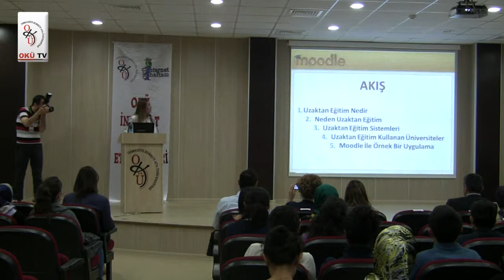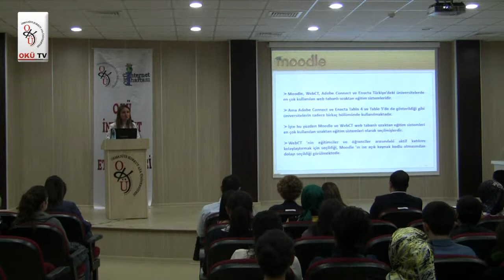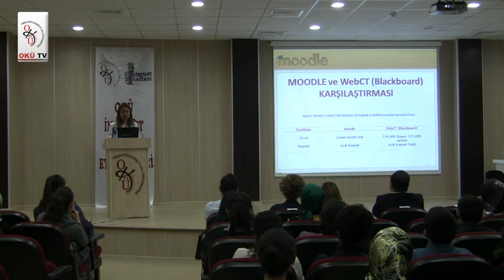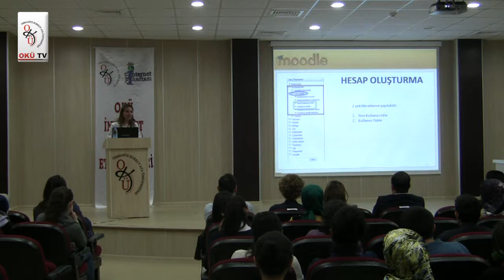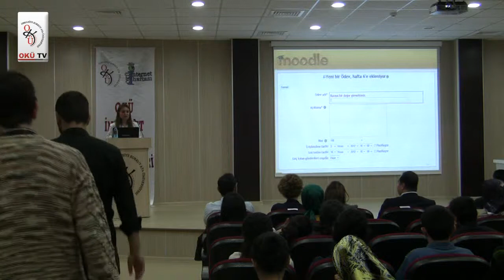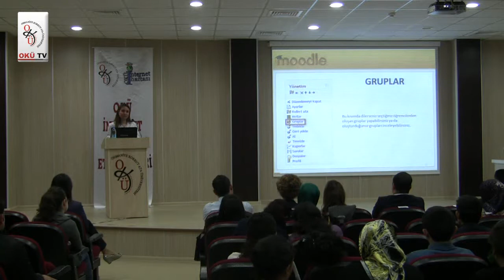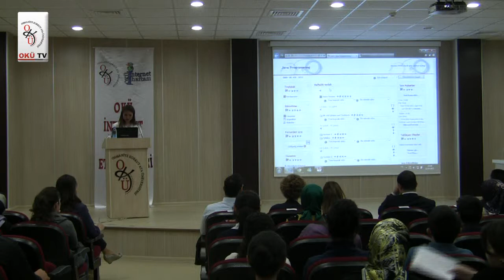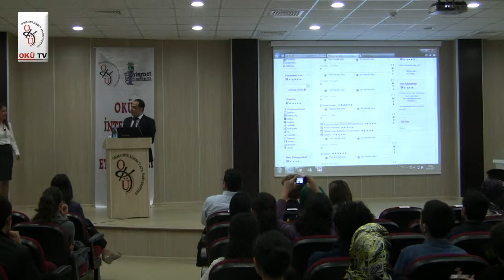Türkiye'de Kullanılan Online Ders Yönetim Sistemleri ve Moodle ile Örnek Bir Uygulama.